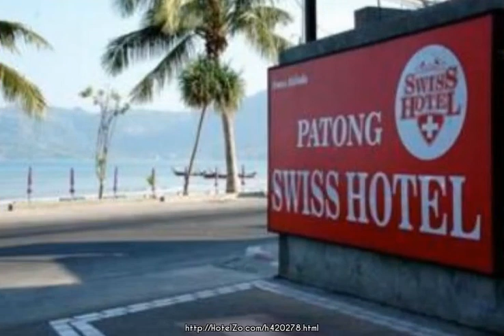Patong Swiss Hotel ★ Phuket Island, Thailand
Ideally located in the prime touristic area of Patong, Patong Swiss Hotel promises a relaxing and wonderful visit. The hotel offers a high standard of service and amenities to suit the individual needs of all travelers. Service-minded staff will welcome and guide you at the Patong Swiss Hotel. Each guestroom is elegantly furnished and equipped with handy amenities. The hotel offers various recreational opportunities. Convenience and comfort makes Patong Swiss Hotel the perfect choice for your stay in Phuket.

30/1-8 Thaweewong Road, Patong Beach,
Hotel stars: 3
1.1 km from city center
Rating: 78/100
With a good TrustScore of 78, guests choose this hotel because of its  hotel and service.

Internet: Wi-Fi Available, Internet Access
Activities: Playground, Gym / Fitness Centre, Massage, Bicycle rental, Sauna, Jacuzzi, Outdoor pool, Swimming Pool, Spa, Indoor pool
General: Bar, Washing machine, Luggage room, Sunbathing Terrace, Cloakroom, 24h. Reception, Garden, Restaurant, Wi-Fi in public areas, Shops, Reception, Parasols
Services: Breakfast to go, Room Service, Laundry service, Concierge, Hotel/airport transfer
Room: TV, Hairdryer, Safe, Coffee/tea maker, Ironing board, Mini bar, Air conditioning, Shower, Desk, In-room safe, Balcony/terrace, Telephone, Non-smoking rooms, Bathtub, Bathroom
Parking: Car parking, Rent a car in the hotel